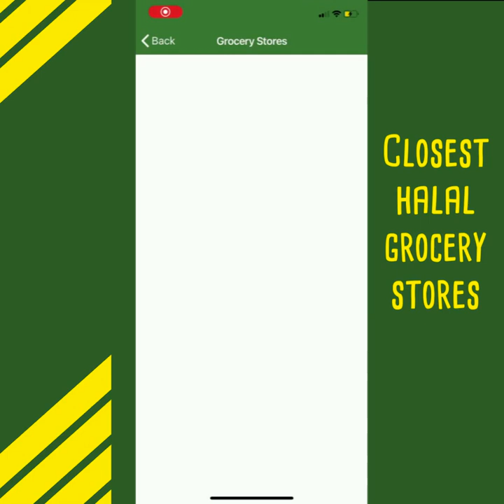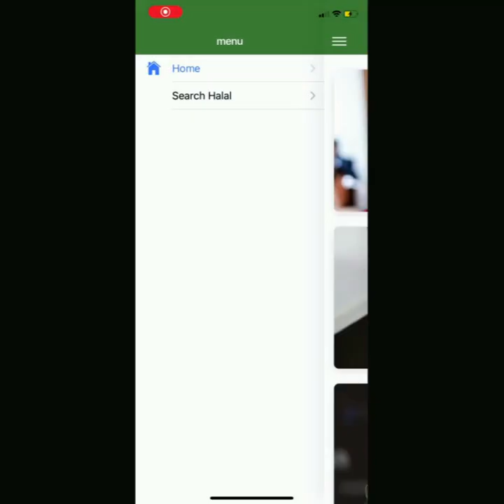Hikma 360: Trailer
A sneak peek into our upcoming Halal app with lots of useful features for both halal and non-halal consumers!